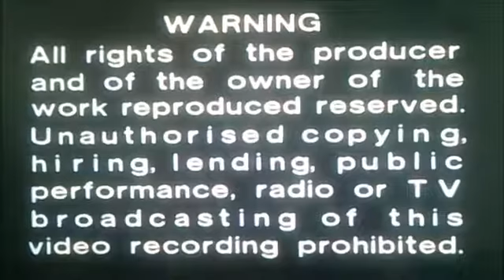VHS Opening and Closing to An Audience with Victoria Wood UK VHS Tape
This is the VHS Opening to An Audience with Victoria Wood VHS Tape and Here's the Order!

1. 4 Front Video Logo
2. Copyright Warning
3. First Few Seconds of the Programme
4. Last Few Seconds of the End of the Programme with an LWT Endboard
5. 4 Front Video Logo Again
6. Copyright Warning Again

Please Note that this was Originally Uploaded on my Retro Channel back in 23rd of August 2020!